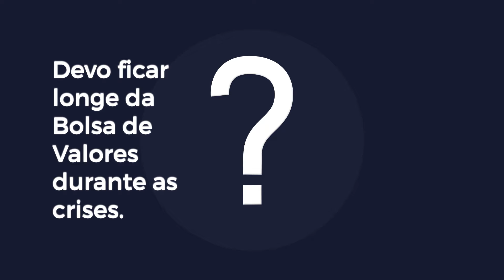Bolsa de Valores - Devo ficar longe durante a crise?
Cuidado: você pode estar sendo enganado por algumas fake news na Bolsa de Valores!

Entenda o  Dossiê Fake News na Bolsa de Valores.

Não existe nenhuma regulação rigorosa sobre propagandas enganosas no mercado financeiro e de uns tempos para cá a quantidade de informações distorcidas simplesmente explodiu.

Por isso, o Portal do Trader, criou um diagnóstico bem simples e rápido para você saber qual o seu nível de "exposição" a esses conteúdos duvidosos.

00:00 Você concorda com essa afirmação?
00:21 Porcentagem de pessoas que acreditam nessa afirmação
00:38 Vamos entender melhor o contexto dessa afirmação
01:15 Será que essa afirmação é verdade?
02:43 Porque as pessoas são levadas a acreditar nessa afirmação?
04:27 Faça o seu diagnóstico

Após fazer seu diagnóstico, vamos guiar você através de um dossiê completo com explicações detalhadas sobre o funcionamento de cada uma dessas fake news, e entender porque você foi levado a acreditar nelas. Você também vai aprender a identificar outras fake news parecidas com essas que acreditava.

Não seja manipulado! Faça o seu diagnóstico gratuito e tenha acesso a um dossiê técnico completo sobre fake news na bolsa de valores.

O Portal do Trader foi fundado em 2014 e, desde então, faz parte da democratização das informações sobre Bolsa de Valores no Brasil.

Queremos ajudar todos que tiverem contato com esse dossiê a fugir de armadilhas e "roubadas" dentro do mercado, seguindo, assim, nossa tradição educacional.

Leonardo Rodrigues
Leonardo Rodrigues atuou no pregão da BM&F e foi trader profissional em mesa proprietária. Iniciou suas operações em 2007 e vive exclusivamente dos seus ganhos no mercado até hoje. É uma referência operando day trade no Índice Futuro.